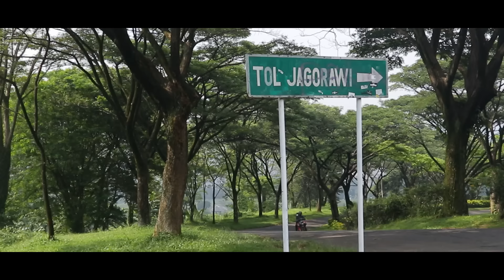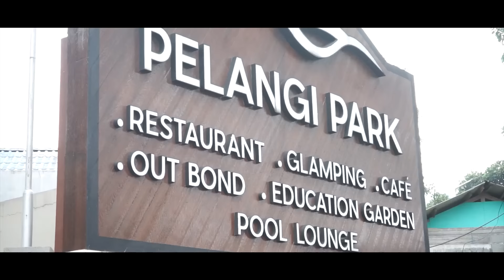JALAN-JALAN DULU AH BARENG MANTAN PACAR !!🧡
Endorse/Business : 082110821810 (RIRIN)